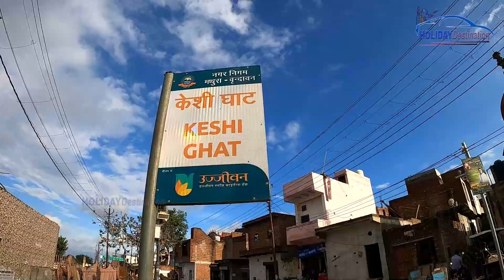Vrindavan Tour Guide | বৃন্দাবন এসে ভুলেও থাকবেন না ভারত সেবাশ্রম ও ইসকন মন্দিরে | Vrindavan Ep-1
আমরা মূলত দেশে ও বিদেশের বিভিন্ন Tour Plan , বিভিন্ন Tourist Places ও Informatic Travel Video তৈরি করে থাকি।